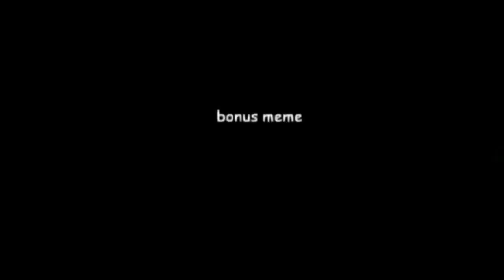sebastian stan being a flirt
Hello! I love making fan edits of the Marvel cast and these edits do require some time to complete, especially the process of finding the perfect clips to make the videos more entertaining and amusing for you all. If you enjoy my videos on my Youtube and would like to see me upload more, do consider supporting me for only $1 (!!) . Thank you very much ♡

how to flirt like a romanian by sebastian stan

**a disclaimer because this video is blowing up for some reason: i believe it's not seb's intention to genuinely flirt with most of the people in this video, it seems more like he's trying to make the interviews more comfortable and reduce the awkwardness, and i hope this video doesn't come off as creepy as my intention when making this compilation was only to show how funny and awkward he can be when interacting with other people :)